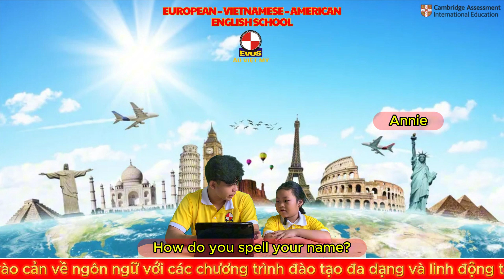SNACK TIME AND MY CLOTHES - STARTERS 2A - BÙI NGỌC LINH ANH